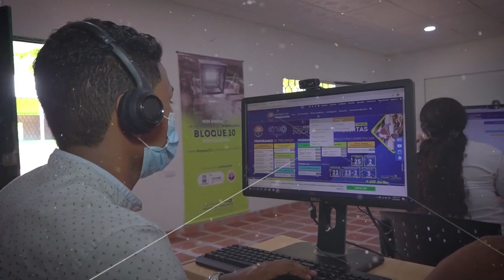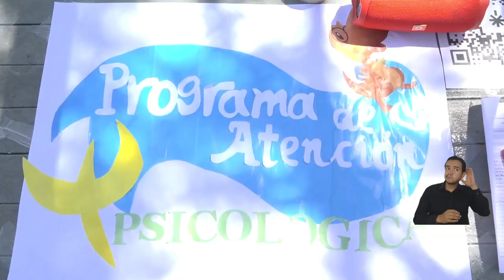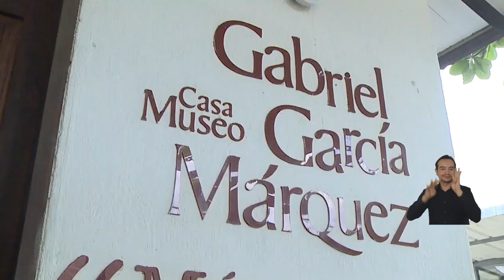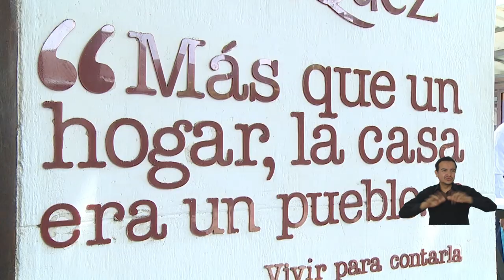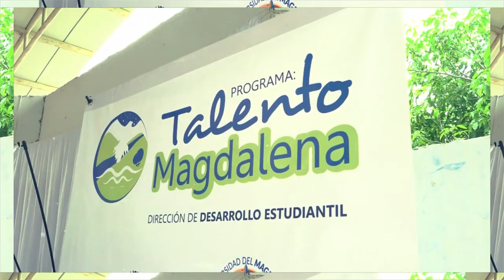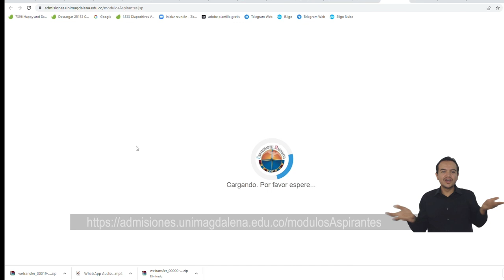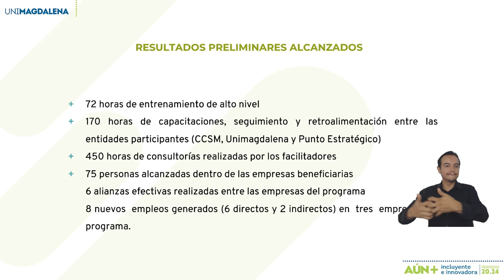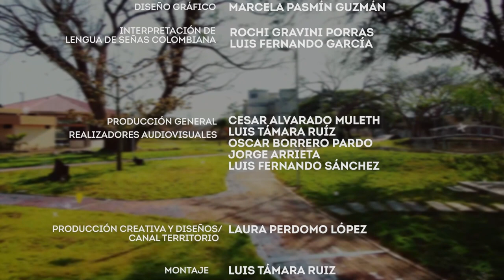PROGRAMA CAMPUS TV # 12 - 2023